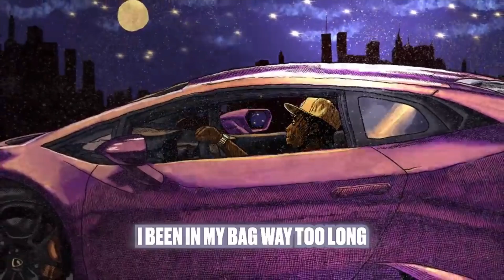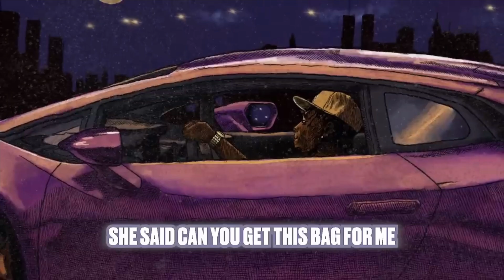Driver’s Seat - Sleepy Hallow (CLEAN)